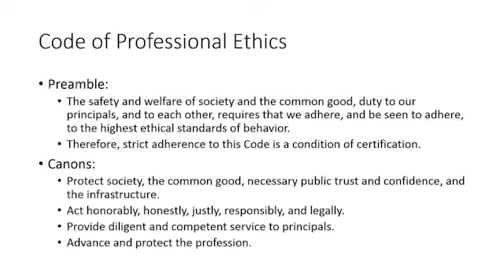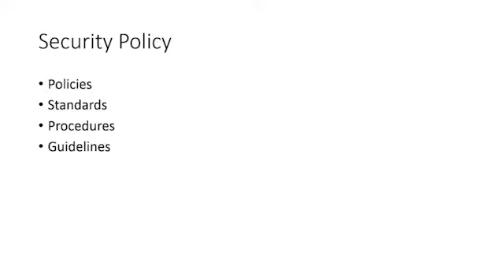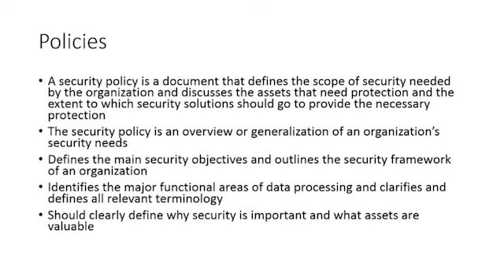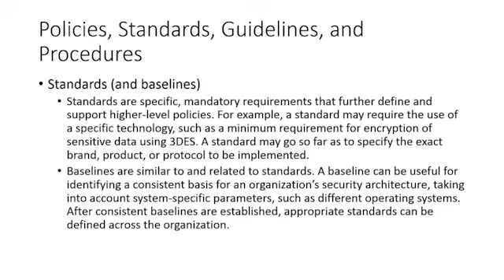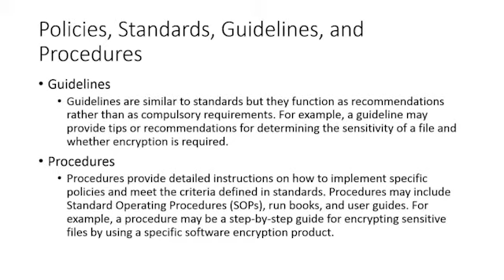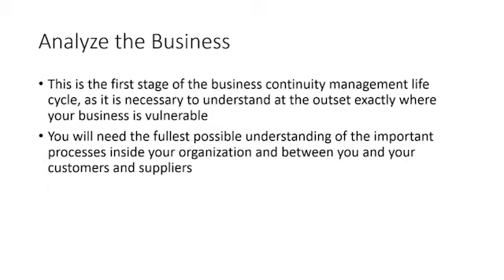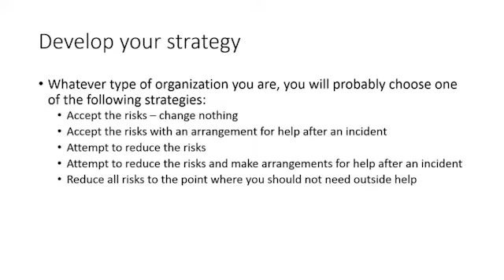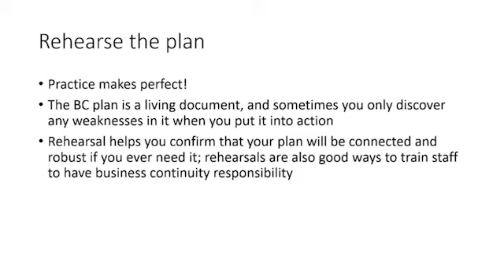Professional Ethics Part 1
Top Viral Clips around the World for Education, Fun, Workout & Entertainment